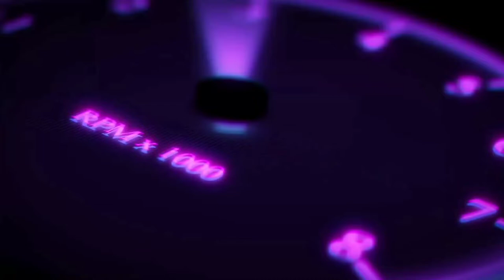Youm Adugi Wari Last Part 2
Music credit ©️®️
Writer Bandana Naorem
Monologues Gunapriya Naorem
Official JD Oinamcha. ©️®️